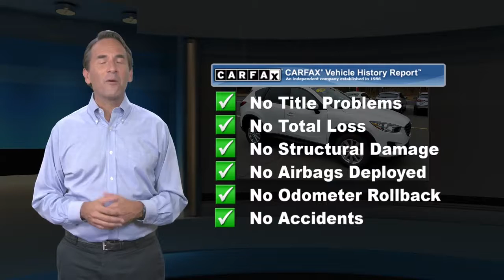Certified 2016 Mazda CX-5 Touring, Point Pleasant, NJ U11792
[RLVID:2541:73ebe6b50f1ce076:6b89545730b9b0af:1]